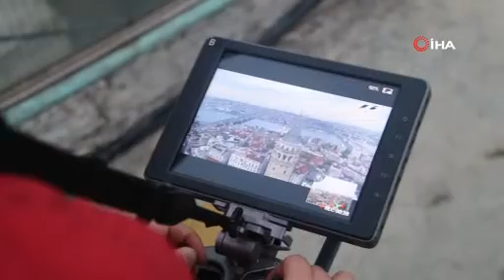Rus film ekibi İstanbul’u tanıtacak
Dünya’nın farklı şehrinde hazırladıkları kısa filmler ile sosyal medyada milyonlarca kez izlenen Rus film grubu “Tımelab” İstanbul’u tanıtımına katkı sağlayacak kısa filimin çekimlerine başladı. Genellikle drone kullanarak hazırladıkları kısa film çekimleri 2 hafta sürecek.

Kısa filimler hazırlayarak şehirlerin kültürel, mimari ve doğal güzelliklerini anlatmayı hedefleyen Rus film ekibi Tımelab, İstanbul kısa film çekimlerine başladı. Yaklaşık 2 hafta süreceği öğrenilen çekimlerin İstanbul’u dünyaya farklı bir bakış açısı ile tanıtması hedefleniyor. İstanbul’un diğer tüm şehirlerden çok farklı olduğu için seçtiklerini ifade eden Yönetmen Andrew Efimo, İstanbul’a benzer bir şehir olmadığını düşündüğünü belirtti. Kısa filmlerinde daha çok drone kullanan ekip İstanbul’un tarihi ve doğal güzelliklerini en güzel şekilde Dünya’ya tanıtacak. Ayasofya-i Kebir Cami-i Şerifi, Sultanahmet Camii ve İstanbul Boğazı başta olmak üzere şehrin simge yerleri kısa filimde yer alacak.

“Bu şehrin bir benzeri olmadığını düşünüyorum”

Hazırladığı kısa filmler ile sosyal medyada milyonlarca izlenmeye ulaşan Rus Yönetmen Andrew Efimo, “Rusya’nın St. Petersburg şehrinden geliyoruz bizim ekibimizin ismi TIMELAB. Bence İstanbul dünyada çok etkileyici bir şehir, inanılmaz kültüre sahiplik ediyor. Buradaki insanlar çok farklı bir şehirde yaşıyor. Örneğin her gün boğaz köprüsü ve güzel bir deniz görüyorlar. Bu unsurlar şehri çok farklı kılıyor. Türkiye bize Covid salgını döneminde kapılarını açtı, bu yüzden bizim uzun zaman sonra ilk projemizi gerçekleştirdiğimiz yer. İstanbul’da Eski ve yeni mimarı aynı anda görebiliyorsunuz. Ben bu şehrin bir benzeri olmadığını düşünüyorum. Bizim amacımız dünyadaki güzellikleri göstermek. İstanbul’un bir kısmı Asya kıtasında bir kısmı da Avrupa kıtasında bu yüzden çok farklı kültürlere sahip insanlar burada yaşıyor. İstanbul’da benim favori mekanım Boğaz olduğunu söyleyebilirim. Türkiye’de bundan sonraki projemizi Kapadokya’da gerçekleştirmeyi düşünüyoruz” diye konuştu.